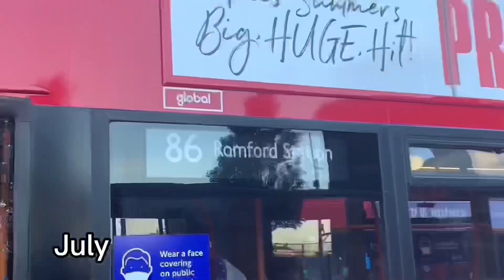2 Years Special - Rosh_Buses Channel Trailer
So my channel has now hit 2 years! (05/10/22) and to celebrate I decided to do a channel trailer for any new or current viewers. I did start this idea in May so that explains the low amount of clips between January and April.
1 thing I would like to say is that between 0:45 and 1:01 the clips may be glitchy and unsynced. This is because I was exporting this in 30fps and for some reason my editing app didn’t like that so Yh I apologise for that.
I may make another one of these in the future maybe a look back at 2023 (that’s if I still like transport then)